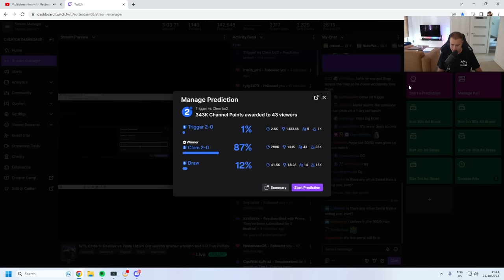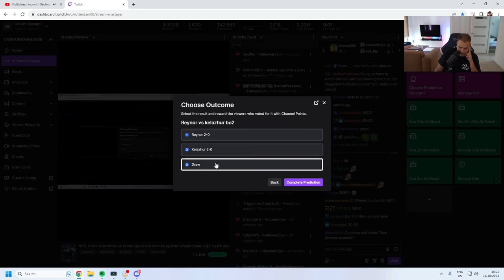BASILISK VS Team Liquid | WTL Winter Round 1 | StarCraft 2 | Serral, Reynor, trigger, RotterdaM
BASILISK StarCraft 2 team Serral, Reynor, trigger, and Rotterdam face off against Team Liquid in round 1 of the World Team League 2023 Winter.

TIMESTAMPS:
00:00 - 01:55: Pre-game chat with Rotterdam
01:56 - 09:40: Round 1 of trigger VS Clem
09:41 - 17:31: Rotterdam's thoughts on the round
17:32 - 29:04: Round 2 of trigger VS Clem
29:05 - 36:28: Rotterdam's thoughts on the round
36:29 - 49:41: Round 1 of Reynor VS Kelazhur
49:42 - 52:52: Rotterdam's thoughts on the round
52:53 - 57:08: Round 2 of Reynor VS Kelazhur
57:09 - 1:00:22: Rotterdam's thoughts on the round
1:00:23 - 1:09:12: Round 1 of Serral VS MaNa
1:09:13 - 1:11:54: Rotterdam's thoughts on the round
1:11:55 - 1:21:05: Round 2 of Serral VS MaNa
1:21:06 - 1:23:23: Rotterdam's thoughts on the round
1:23:24 - 1:43:13: Ace Match between Serral VS Clem
1:43:14 - 1:45:28: Rotterdam's thoughts on the round

Team Liquid lineup: Clem, Kelazhur, MaNa